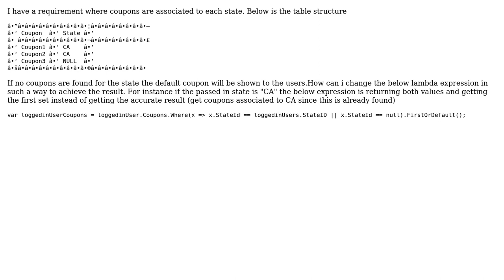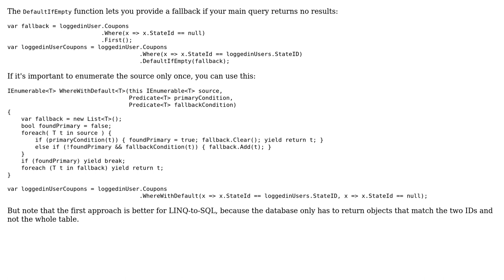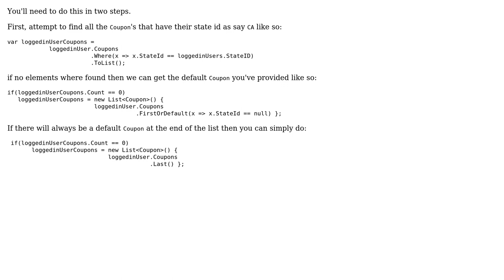Get records associated to null value if no match is found using lambda expression (2 Solutions!!)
Get records associated to null value if no match is found using lambda expression

With thanks & praise to God, and with thanks to the many people who have made this project possible! | Content (except music & images) licensed under CC BY-SA | Music | Images & others | With thanks to user Yoda user Ousmane D. user Ben Voigt and the Stack Exchange Network Trademarks are property of their respective owners. You are responsible for your own actions.